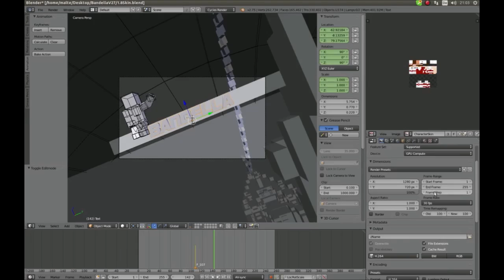FREE BLENDER Intro Template: 2in1 3D Minecraft Blender Intro Template #471 + Tutorial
- Skype: topfreetemplates